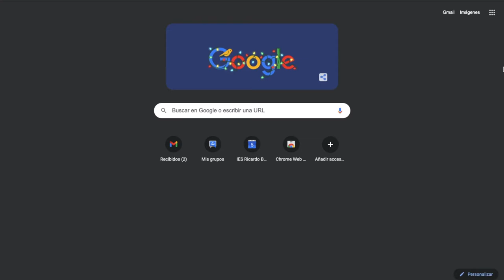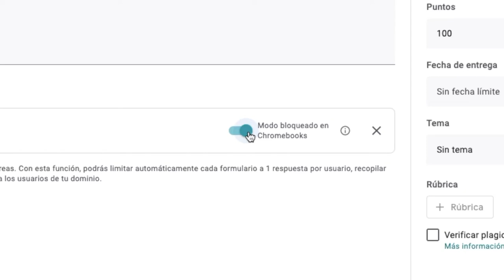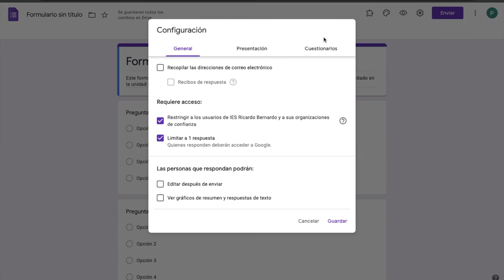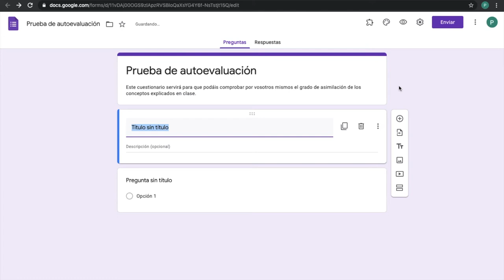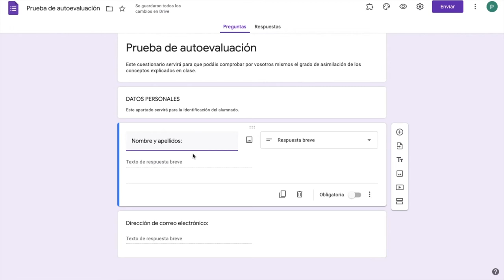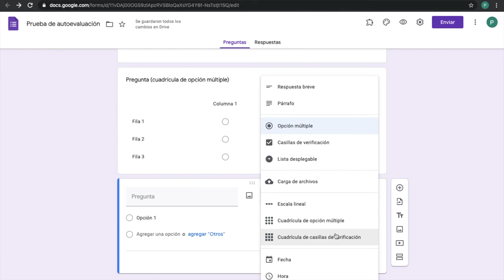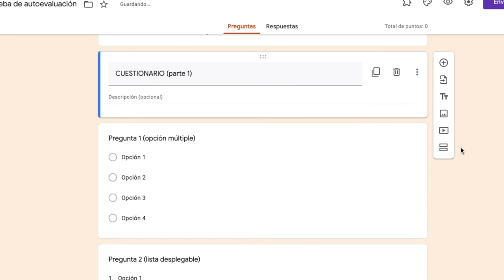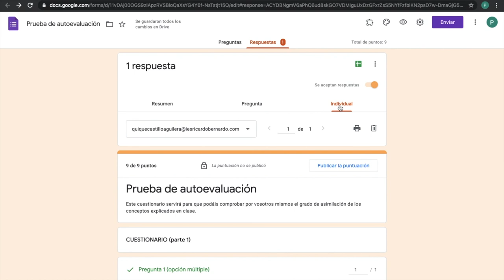📝 Guía rápida de formularios de Google (incluye explicación en Chromebooks) [diciembre de 2020] 📝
Este vídeo ha sido creado para los docentes de mi Centro educativo, en el marco de un itinerario de formación de actualización de la competencia digital. En él se recoge una guía rápida para poder utilizar los formularios de Google a la hora de generar encuestas o instrumentos de evaluación. Como se recoge en el título, asimismo, también se incluye una explicación de cómo sacarles el máximo partido posible con dispositivos de tipo Chromebook.